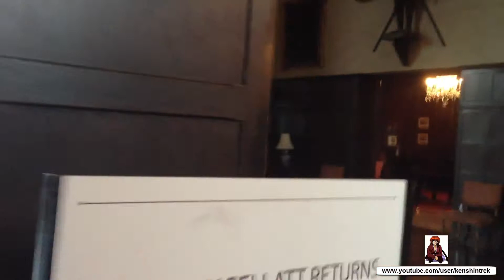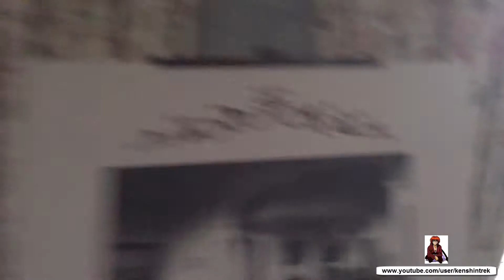Mansion Casa Loma - Segundo Piso - Recorrido General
Un recorrido por el segundo piso de la mansión llamada "Casa Loma".
Viernes 15 de Noviembre del 2013.
Toronto - Ontario - Canadá

A tour of the second floor at the "Casa Loma" mansion.